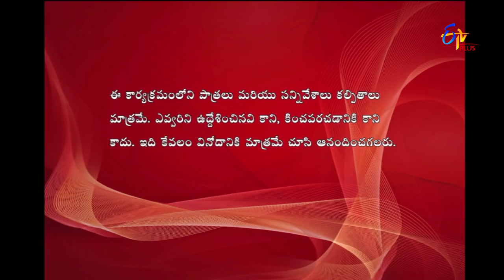Express Raja | Funny Bite 2 | 8th March 2018 | ETV Plus